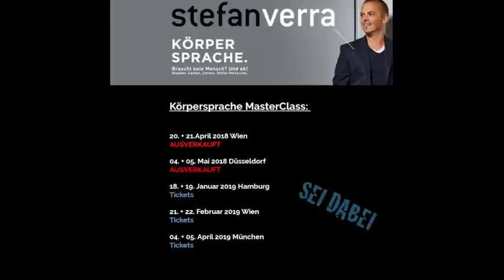Körpersprache MasterClass Düsseldorf 4.+5. Mai 2018 Rückblick